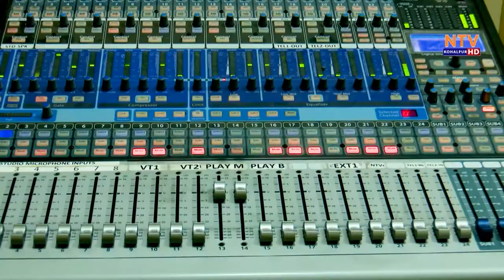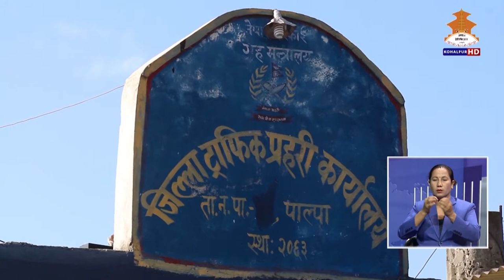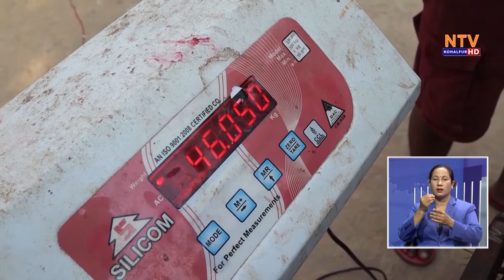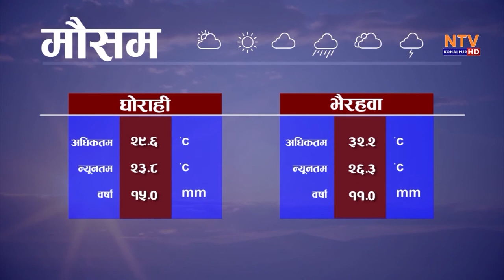NTV KOHALPUR SAMACHAR ।। ९ गते बुधबार २०७८ भाद्र ।। एनटिभी कोहलपुर समाचार ।।7 PM NEWS